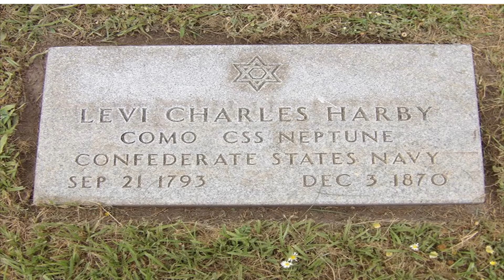Make Dixie Great Again